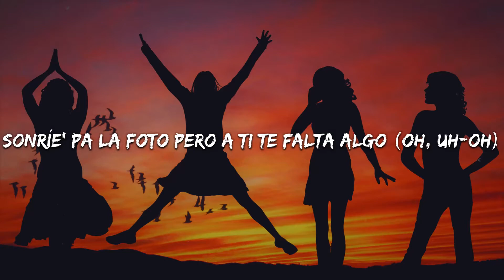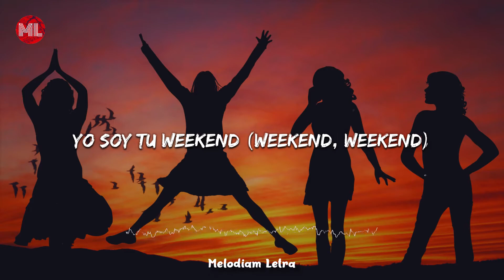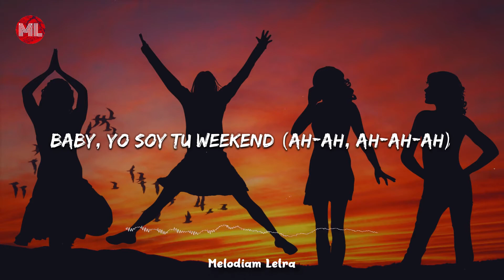Chesca - Tu Weekend (Letra / Lyrics)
[Intro]
Sonríe’ pa la foto pero a ti te falta algo (Oh, uh-oh)
Como ir a capear, tú sabes donde buscarlo (Buscarlo)
Un puto vicio que no puedes controlarlo (Oh)
Mi nombre siempre vas a recordarlo (-arlo)

[Coro]
Yo soy tu weekend (Weekend, weekend)
Cada vez que llego hago que las cosas se compliquen (-iquen)
De nuevo recaíste (-íste)
Baby, yo soy tu weekend (Ah-ah, ah-ah-ah)
Cada vez que llego, hago que las cosas se compliquen (-pliquen)
De nuevo recaíste, viste

[Verso 1]
Soy una maldición pero que bendición
Tú viéndome y yo viendo la television (-levisión)
Mi cama era la radio y yo era la canción
Tu boca sabe que mi piel es tu adicción
Yo soy de lo que tú buscas
Lo malo sabe bueno y es lo que te gusta
Me ajusté a tu tiempo y en la cama tú me ajusta’
Si las paredes hablarán cuida’o con las preguntas (Preguntas, ey)

[Verso 2]
Y como soy egoísta
También quiero complicarte la semana
Pa’ no quedar con ganas
Y eso que nos faltan par de cosas que hacer
Misión y motel
Soy la dirección donde te puedes perder
Mis posiciones en tu mente retrata
Hacértelo bien, papi, de eso se trata
Soy adicta a la locura y tú eres loco
Como Nicky travesuras, yo me anoto
Te enchulaste y ya estás reportándote
La sábanas saben porque, eh

[Outro]
Chesca
Slow Mike
Dímelo Flow
Dímelo, Saban
BK
Noize
Jaja, Let’s go!